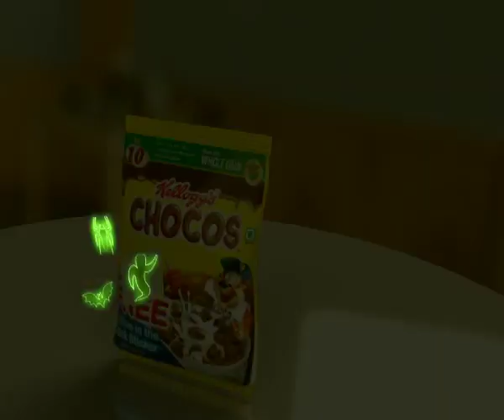Kellogg's KPAKs Promo : Glow in the Dark Stickers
Client : Kellogg's Chocos
Agency : J.W.T. Mumbai
Creative Director : Karn Srikent
Director : Pratima Pal, Mahee Pal
Producer : Pratima Pal
Storyboarding & Design : Karthik Subramanian
Sound Design : Roto Shah